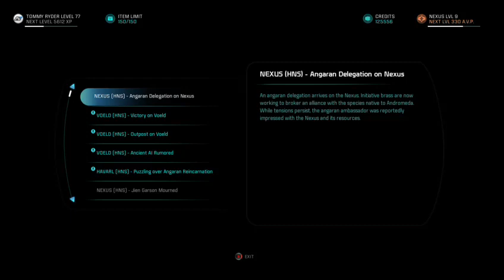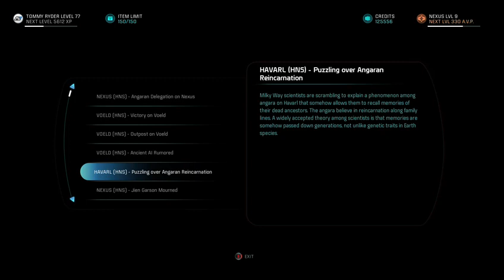Adventures of Tom Ryder-prt 2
ONWARD AND UPWARDS! DISCOVERY AND EXPLORATION AWAITS! LETS GO, SO MUCH EMPTINESS TO FIND GUYS. We have a beer with Liam and investigate a murder very close to our series ,hmmmmmm. cover up?